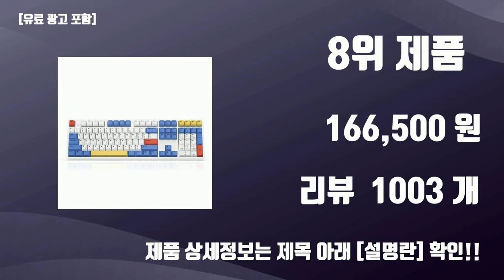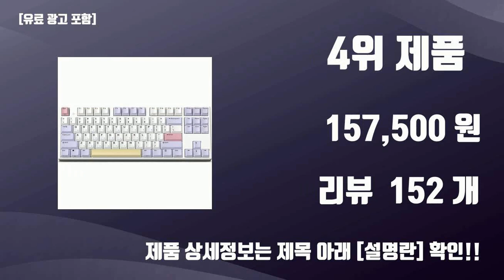키보드무접점 TOP10 가성비템 강력추천!!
오늘 담아보는 핫템 키보드무접점 TOP10 가성비템 강력추천!!

1위.  앱코 HACKER 방수 프리미엄 무접점 게이밍 키보드 RGB PBT 45g, K995P V3, 화이트, 일반형  [161,700원]

2위.  한성컴퓨터 염료승화 EDITION 무접점 키보드 GK898B, 일반형, Purple Heart  [166,500원]

3위.  앱코 파스텔키캡 무접점 게이밍 키보드 30g, 오션블루, KN01C, 텐키리스  [152,700원]

4위.  한성컴퓨터 염료승화 EDITION 유무선 무접점 키보드, GK893B, 일반형, Purple Heart  [157,500원]

5위.  COX 엠프리스 오리지널 레트로 PBT 무접점 키보드 50g, Ivory White, 일반형, EMPRESS ORIGINAL  [155,860원]

6위.  앱코 HACKER 무접점 RGB 투톤 이중사출 유선키보드 45g, K997P, 블랙, 일반형  [131,700원]

7위.  앱코 HACKER PBT RGB 무접점 유선키보드 55g, 일반형, 블랙, KN10  [111,700원]

8위.  한성컴퓨터 염료승화 EDITION 무접점 키보드 GK898B, 일반형, TOY BLOCK  [166,500원]

9위.  앱코 블루투스 유무선 무접점 키보드, KN30BT, 아이보리, 일반형  [161,700원]

10위.  COX 엔데버 오리지널 레트로 PBT 무접점 텐키리스 키보드 50g, ENDEAVOUR ORIGINAL, Ivory White  [137,250원]